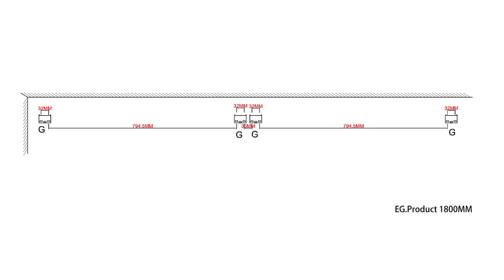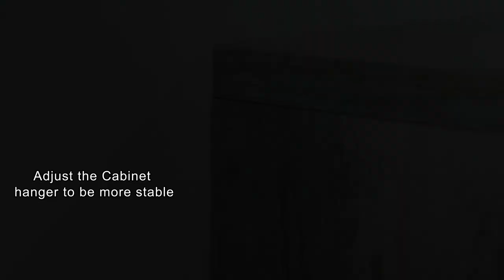Howdens floating tv stand with LED Hangs and How the wall hanger Bracket Works